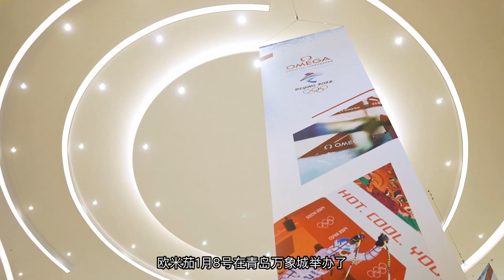北京2022冬季奥运会临近 亨利表哥参加了哪些腕表圈的活动